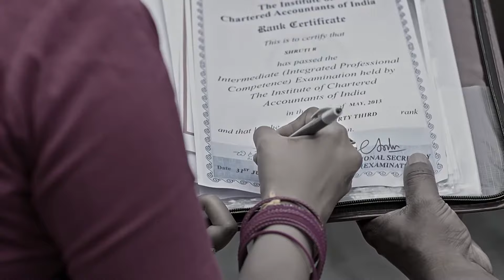సమస్యకి పరిష్కారం ఏంటి | Mithai Kottu Chittemma | Full Ep 663 | Zee Telugu | 10 May 2023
Episodic Synopsis:
Chitti lies about her pregnancy to make Lata happy. Later, Chitti and Ravi confront the food inspector for taking a signature on a blank paper, but Kanthamma realises Chitti’s plan.

Show Generic Synopsis:
As promised to her adoptive mother, Jabilli sets out to search for her cousin brother. The search leads her to discover her true identity.?

Show Name: Mithai Kottu Chittemma
Star Casts Name: Ravi Kiran, Anjana Srinivas
Characters Name: Kanthamma, Varma, Raghuram, Mansa
Ep No: 633